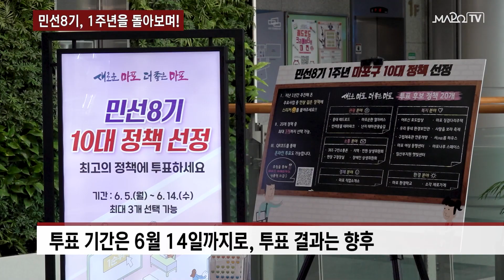민선8기, 1주년을 돌아보며! / 6월 8일